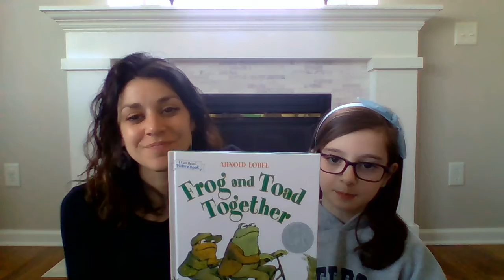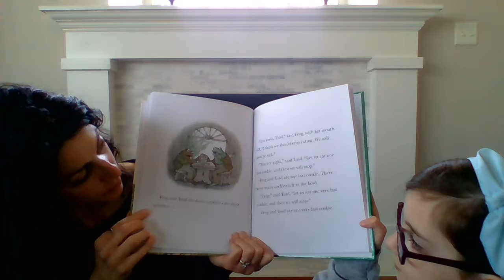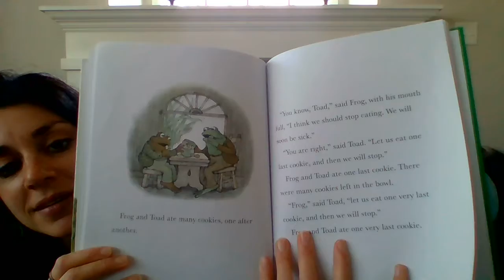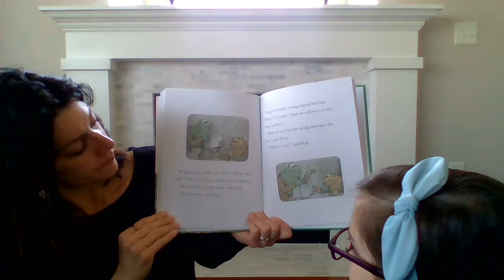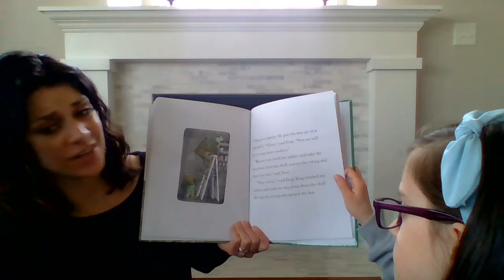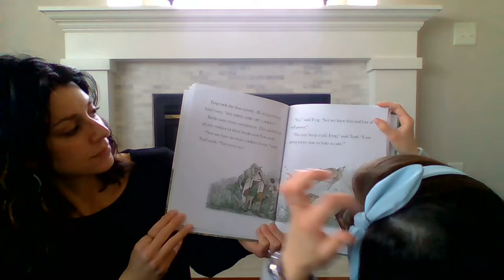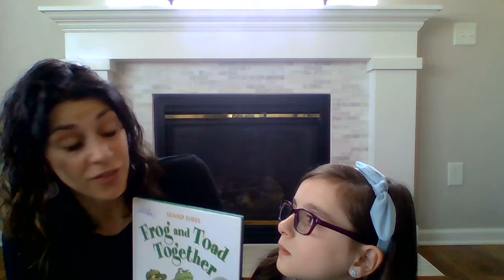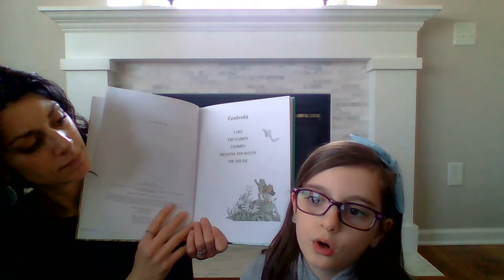Frog and Toad Cookies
Today, we will read Frog and Toad: Cookies